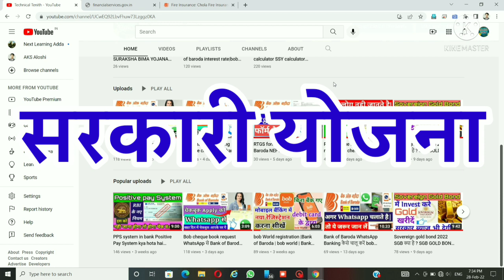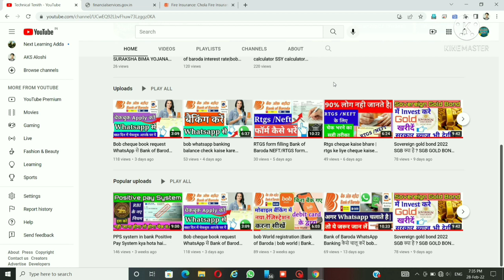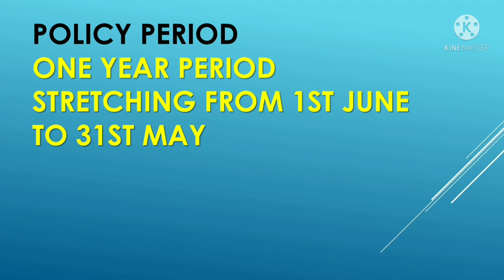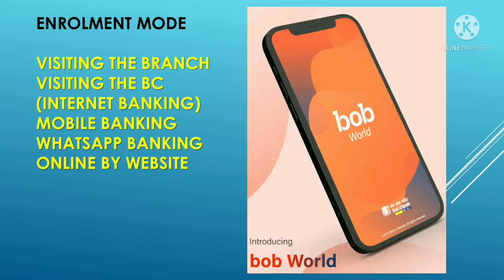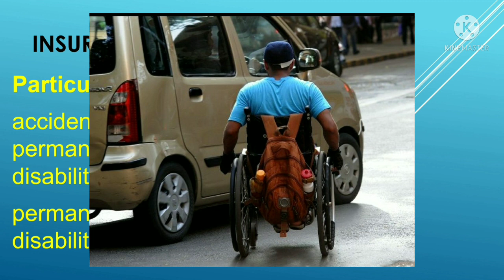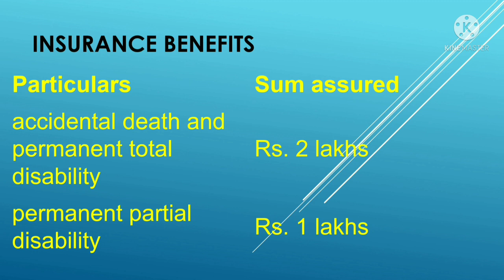PMSBY| प्रधानमंत्री सुरक्षा बीमा योजना| pradhan mantri suraksha bima yojana | Technical Tenith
दोस्तों इस विडियो में मैंने प्रधानमंत्री सुरक्षा बिमा योजना के बारे में विस्तार से बताया है | जो मात्र 12 रू में दो लाख का दुर्घटना बिमा देता है | इसमें :-

Pradhan Mantri Suraksha Bima Yojana (PMSBY) is aimed at covering the uncovered population at a highly affordable premium of just Rs. 12 per year. The Scheme will be available to people in the age group 18 to 70 years with a savings bank account who give their consent to join and enable auto-debit on or before 31st May for the coverage period 1st June to 31st May on an annual renewal basis
                 Pradhan Mantri Suraksha Bima Yojana Features
Eligibility
The Scheme will be available to people in the age group 18 to 70 years with a savings bank account who give their consent to join and enable auto-debit on or before 31st May for the coverage period 1st June to 31st May on an annual renewal basis.

Policy Period
One year period stretching from 1st June to 31st May

Premium
In light of the fact that a large proportion of the population have no accidental insurance cover, the Pradhan Mantri Suraksha Bima Yojana (PMSBY) is aimed at covering the uncovered population at an highly affordable premium of just Rs.12 per year

Enrolment Mode
An account holder can enrol for PMSBY by any of the following methods

Visiting the branch
Visiting the BC
Through Baroda Connect (Internet banking)
Individuals who exit the scheme at any point may re-join the scheme in future years by submitting a declaration of good health in the prescribed Performa.

Insurance Benefits
The details of insurance benefit are given below:

Particulars Sum assured
accidental death and permanent total disability Rs. 2 lakhs
permanent partial disability Rs. 1 lakhs

Annual Premium through ‘auto debit’ facility from bank account.

It is desirable to present your claim within 30 days of the accident & claim settlement with 60 days of intimation. The customers already enrolled in these two schemes should maintain sufficient balance in their account as on 31st May, 2018 to avoid discontinuation of insurance coverage.